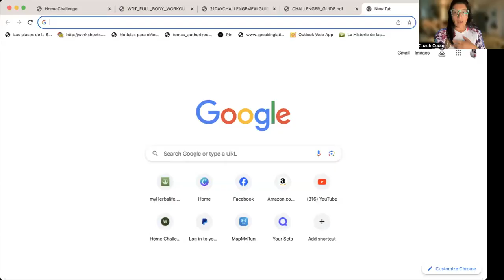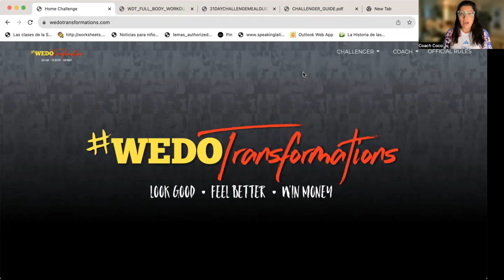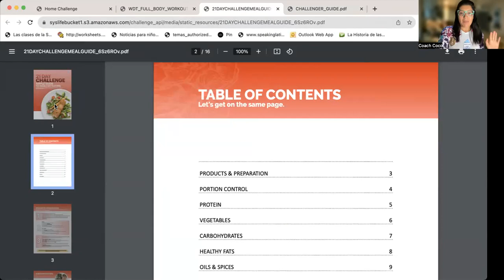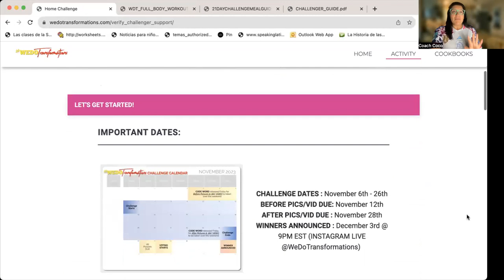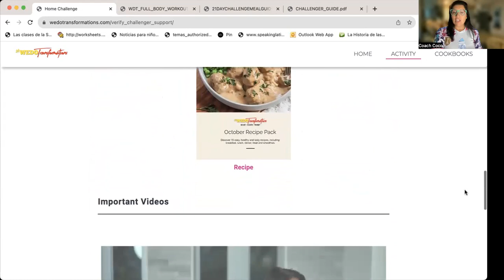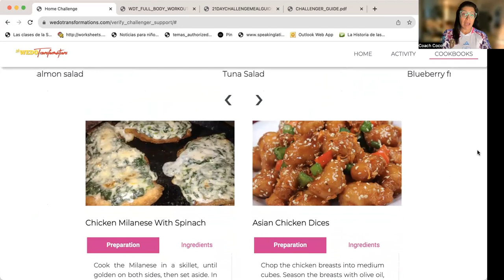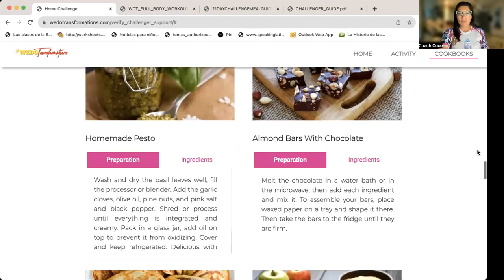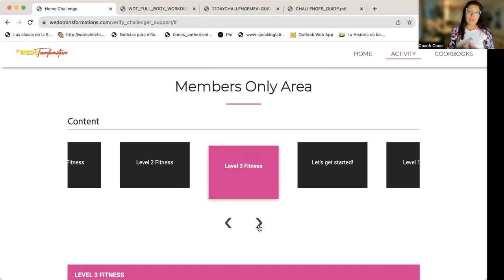We DO Transformations Challenge Intro Video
Take a look at the upcoming November Challenge details!